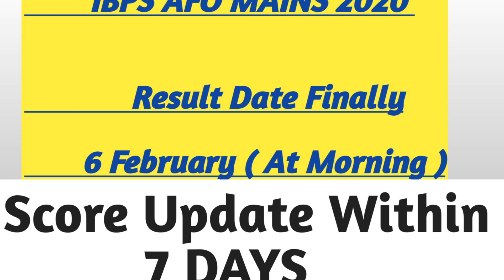IBPS AFO MAINS 2020 EXPECTED RESULT DATE.???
ibps afo mains 2020 Expected result date ..by opac agriculture online

Click for afo mains Cut Off...